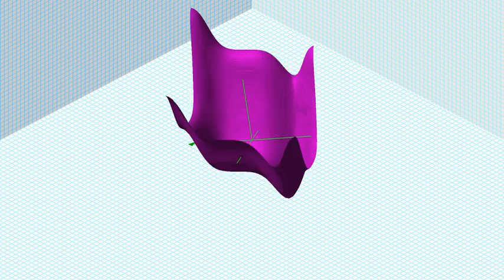Neural Network: complexity of functions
This shows a how a simple function of two variables, using four hyperbolic tangents, can result in an incredibly flexible surface. The change in the surface is a consequence of corresponding changes in the weights. The ouput is plotted on the vertical axis and the two inputs on the horizontal axes.

 z=0.8[tanh(nx-2) + tanh(x^2-n)+tanh( ny+2) + tanh(y^2-n)+1], which is a neural network of two inputs x and y, with four hidden units.

More detail on